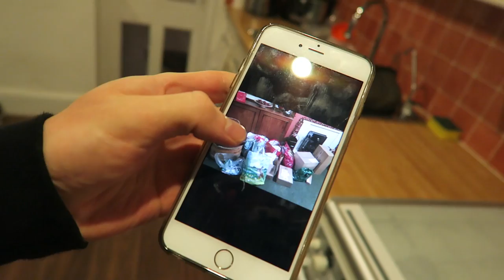STRANGE TALKING TOILETS! (439)